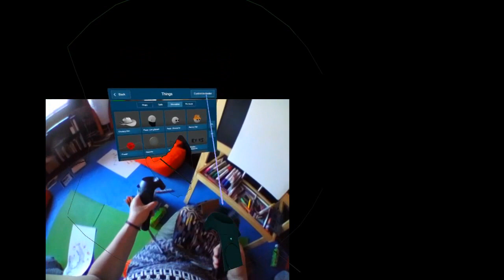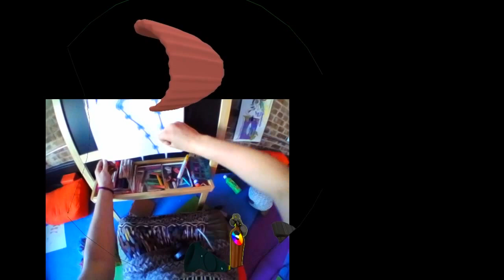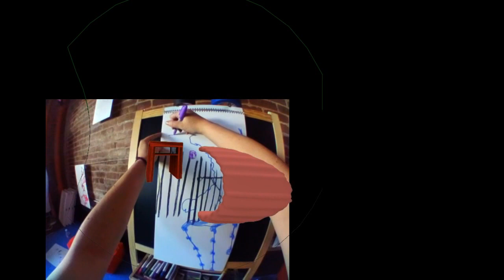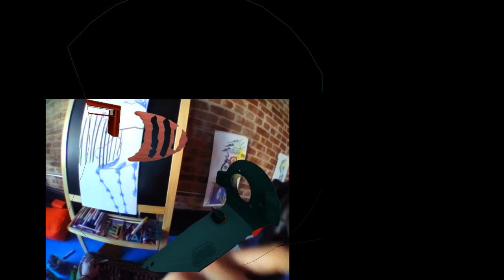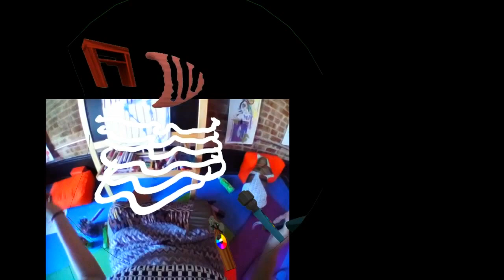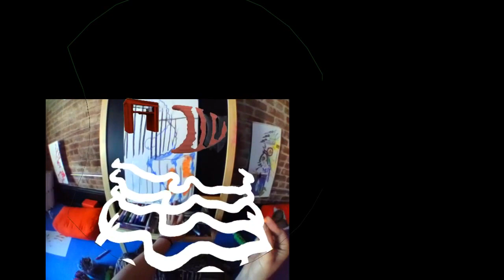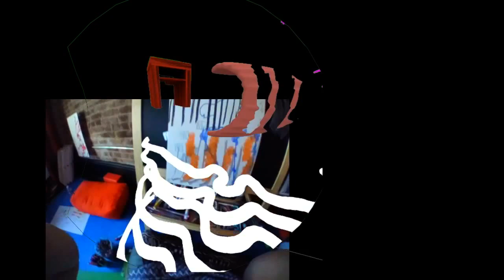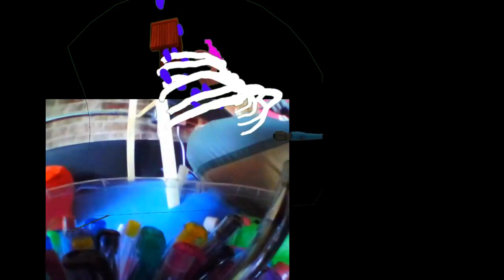Ribs in VR and Pastel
VR: eleVR.com